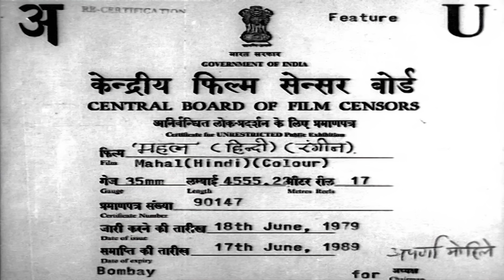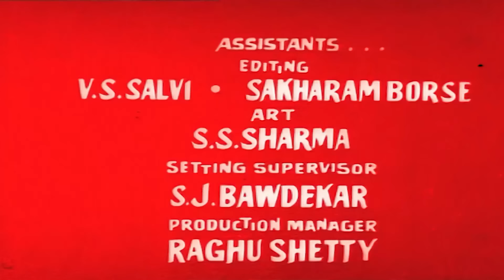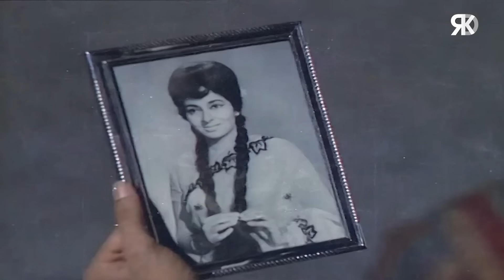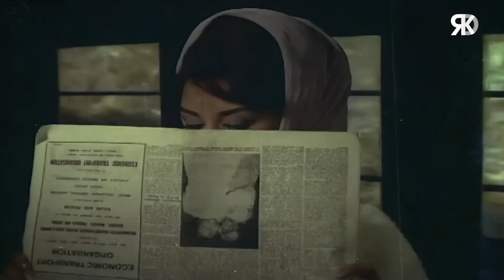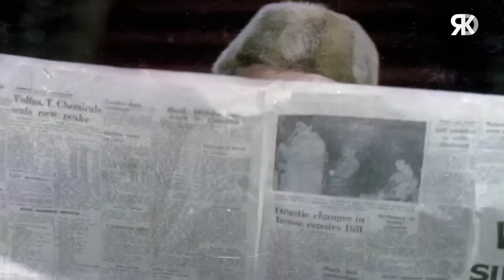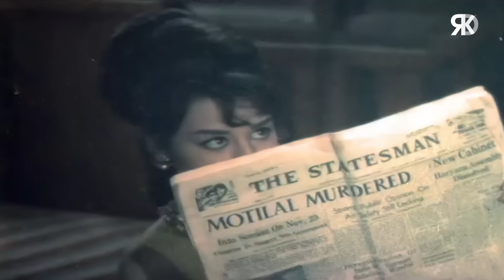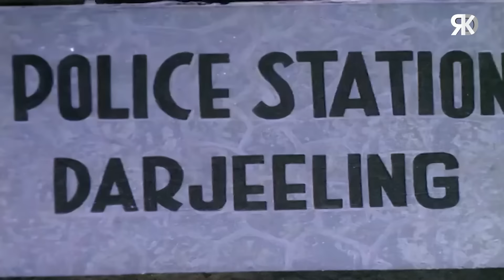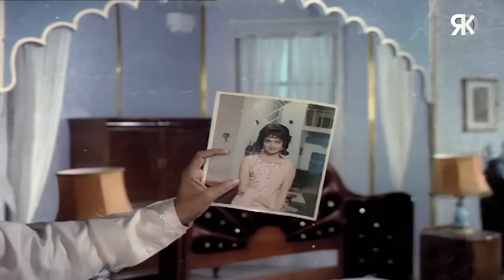Mahal Superhit Action Movie | महल | Dev Anand | Asha Parekh | Farida Jalal | Superhit Action Movies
Watch Dev Anand's superhit Action Hindi movie "Mahal | महल ", starring Dev Anand, Asha Parekh, Farida Jalal, Sudhir, David, D.K.Sapru, Abhi Bhattacharya, Kamal Mehra & Others. Directed by Shanker Mukherjee.

Movie: Mahal (1970)
Director: Shanker Mukherjee
Producer: Mahipatrat Shah
Starcast: Dev Anand, Asha Parekh, Farida Jalal, Sudhir, David, D.K.Sapru, Abhi Bhattacharya, Kamal Mehra.